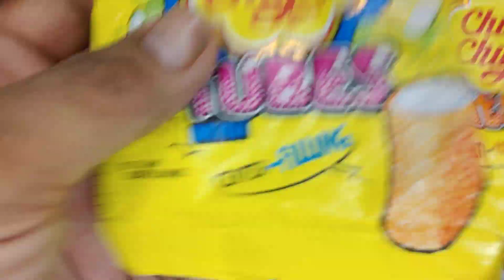tasty chocolate and candy